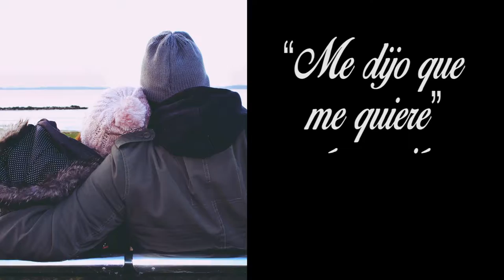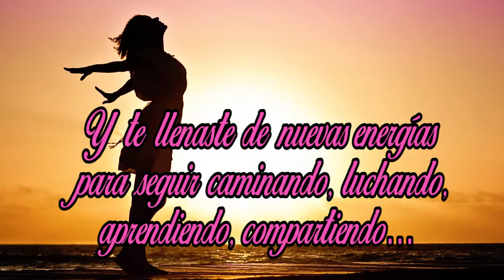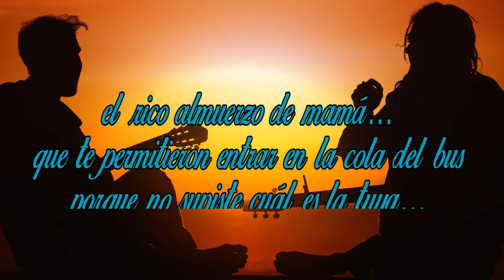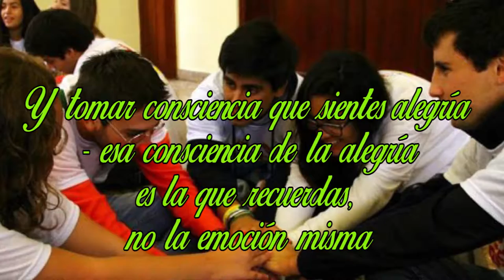¿Cómo actuamos estando alegres?: Programa radial Armonízate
TEMA: "¿Cómo actuamos estando alegres?".

Con alegría les compartimos el primer programa "Armonízate", conducido por Gisela Reich. Un programa radial donde trataremos un tema que será de ayuda para tu crecimiento personal y social.
Esta es una producción de Audiovisuales del Perú